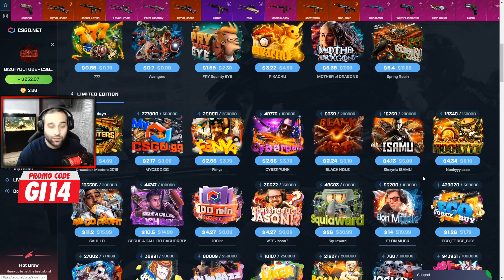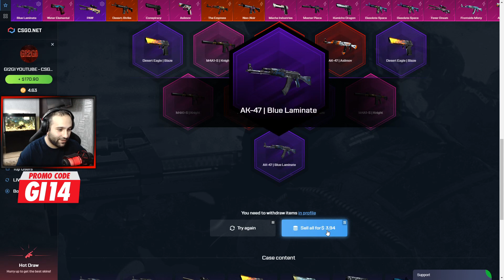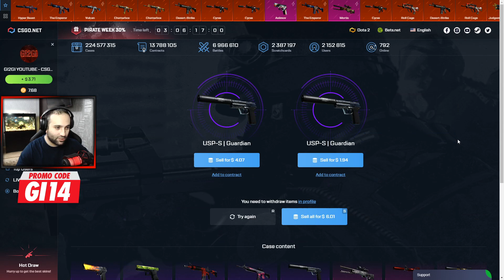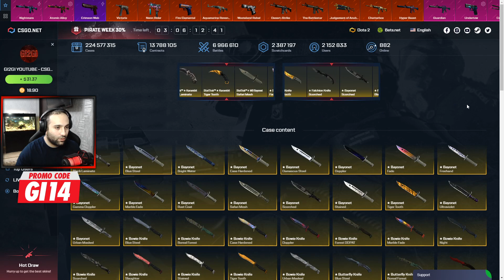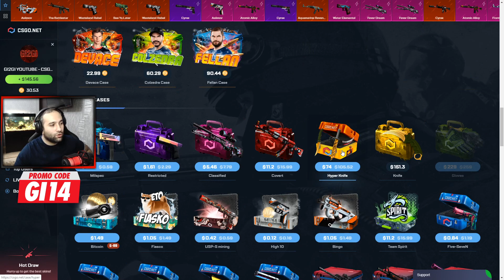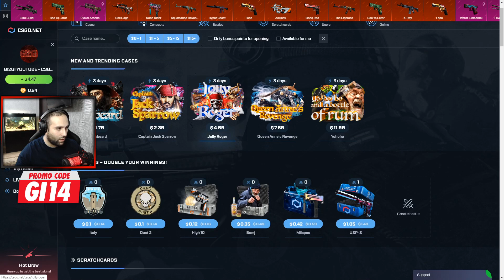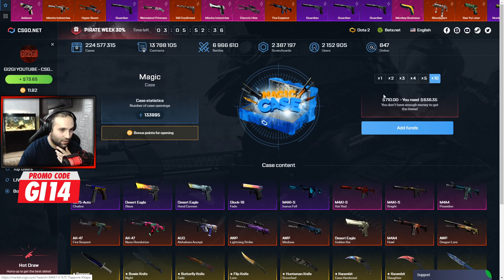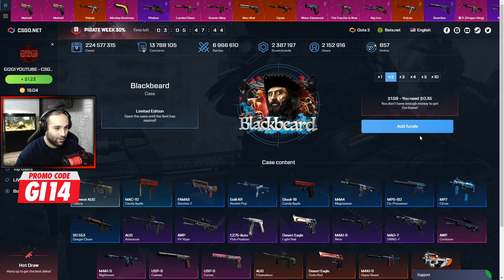CSGO.NET უდიდესი კონტრაქტი! 1137$ CONTRACT ბომბა ვიდეო!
💻 PUBG Mouse Pad
💻 GPU: GeForce GTX 1060 6GB
💻 CPU: Intel(R) Core(TM) i5-4460 CPU @ 3.20GHz
💻 Memory: 16 GB RAM (15.94 GB RAM usable)